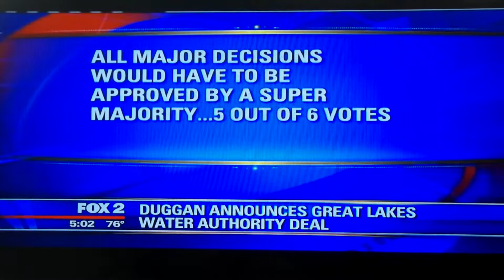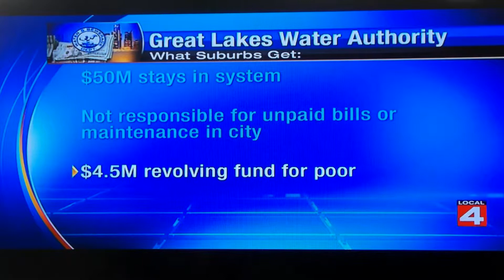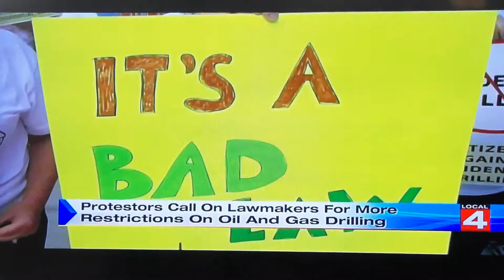Detroit Water Shutoff Crisis #8